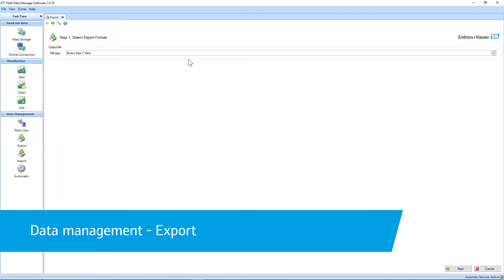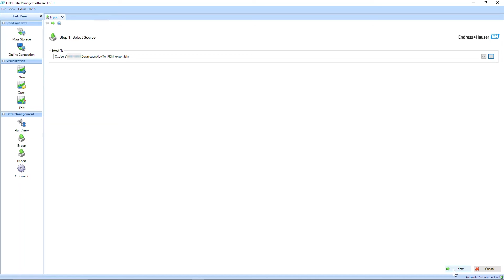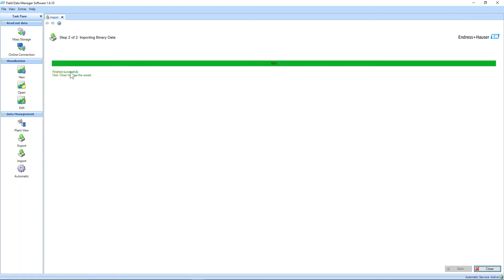FDM video series no. 4 | How to export and import FDM data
This video tutorial helps you to export and import FDM (Field Data Manager) settings and data.

00:00 Introduction
00:19 Export
01:00 Automatic export jobs
01:37 Import